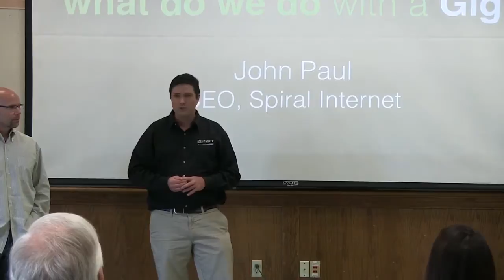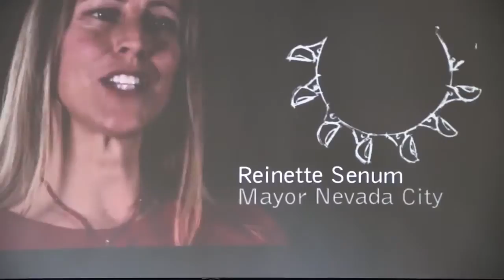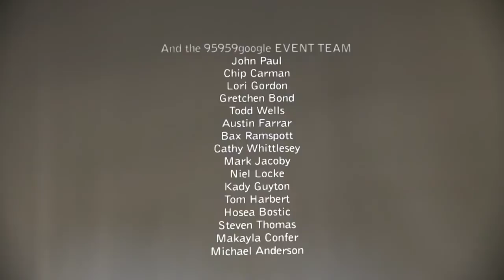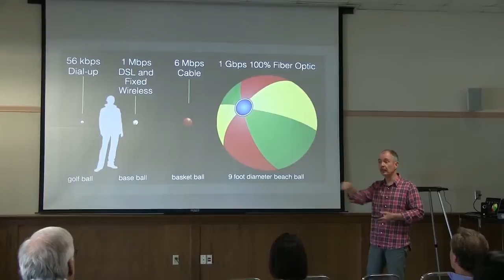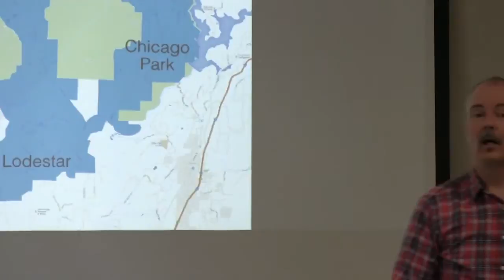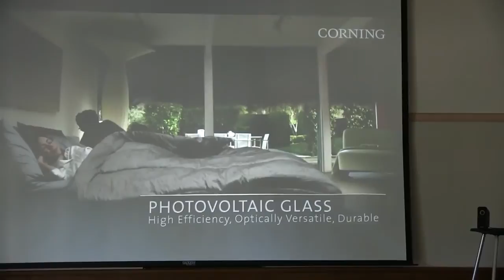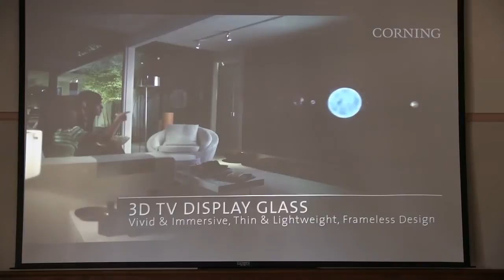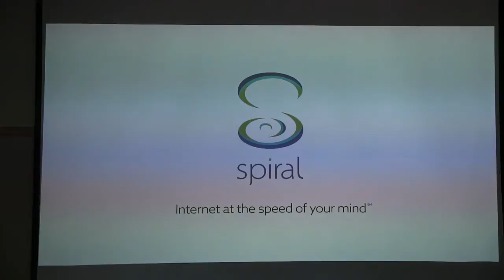NCO Meeting - What do you do with a Gig?